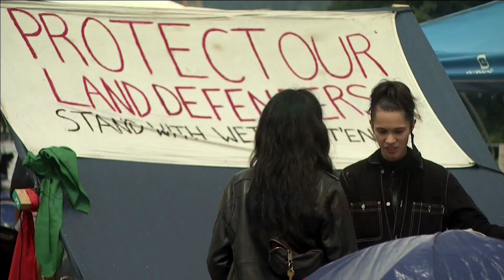Homeless people cleared from Vancouver park | APTN News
A group of homeless people who made an encampment on port authority land, near downtown Vancouver, say they have no other options.

Last week a judge issued an injunction to have the area cleared.